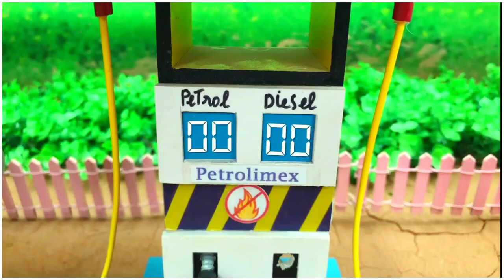diy tractor mini petrol pump science project | MiniCreative1 | keepvilla | Mini village creator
mini tractor
diy tractor
science projects
water pump
tractor
mini creative
petrol pump
keepvillla
machine
mini farmer
how to make
diy farming
hp mini
tractor motor
trolley loading
mini petrol pump
tractor trolley
jcb tractor
spider man
diy
tractor diesel
petrol pump cartoon
weight machine
creative villa
sunfarming
diesel engine
keepvilla
thanos
hulk
sugercane
creator farming
minions
trekter
batman
trakter
sano creator
mini creative donganh
venom
weightbridge
computer kanta
kanta
diy mini farm
diy mini excavator
fun farm
mini bricks
diy mini tractor heavy trolley stuck in mud
diy mini bulldozer
tractor stuck in mud
lavar
farm
mini farming
mini road construction
rescue tractor
train bridge
diy mini construction
diy mini farm diorama
cow
farming
how to make cow house
iron man
mini farm
satisfying video
hand pump
satisfying diy
parle g tractor
tractor heavy trolley
mini plough machine
mini farm diorama
mini creative dong anh
donganh mini
traffic lights for train
house cow
top the most creations
top diy farm
diy mini train
railway for train
mini train
construction
mini toaster oven
diy toaster oven
railway tunnel
tractor heavy trolley stuck in mud
modern farm diorama project
farm diorama project
tractor helps train
bests video sun farming
diy farm
top diy
diy construction vehicle
tractor accident
mini construction vehicle
run out of gas
rescue train
mini plowing machine
mini hand pump #73
modern plowing seeding
mini railroad repair
oil tanker train
mini traffic light
heavy tractor
bulldozer helps tractor
diy mini crane
tractor transport mango
plum farming
diy plum juice
diy mini tunnel drilling
mini gold mining
diy mini supermarket
traffic light for train
diy mini farming
tractor harvest
diy corn farming
diy tunnel drilling machine
sun farming
tractor farming
bets diy tractor
bets tractor
help train
train transporting cow
top tractor
rescue train accident
water supply system for farm
diy supply water
mini water wheel
tractor vs train
train ahead
stop tractor
excavator
mini barbie
mini donganh
diy mini traffic lights
mini traffic construction
crossroad traffic lights
mini crossroad
harvest wheat
mini overpass
bridge for train
diy mini bridge
rainbow cable-stayed bridge
diorama farm
concrete road
mini barn
diy barn for cattle
mini barrier
barrier for train
bulldozer rescues train
rescues train accident
plowing field furrows
diy mini roller tractor
mini modern machine
mini garage
diy mini building
diy mini concrete mixer
mini heavy tractor
off road wheel
parle g
agriculture cultivator
pough machine
modern agriculture plough
chilli farming
diy grape farming
project tractor
project mini tractor
project science
project plough
project machine
plough
top diy mini tractor making mini railroad repair
diy traffic lights
top diy mini tractor heavy trolley stuck
mini modern asphalt road
diy walnut farming
multi fruit juice machine
diy mini juice machine
diy mixer concrete
mini concrete
rescue mixer concrete
kingdiy melinh
mini market construction
diy mini market
mini concrete mixer
top diy mini tractors construction of concrete bridges
mini hand pump #79
cow washing machine
how to make farm diorama #20
house for cow
woodwork
animals video
how to build small lake
making house for cow
cow shed project
diy mini hand pumb
how to supply water pool for animals